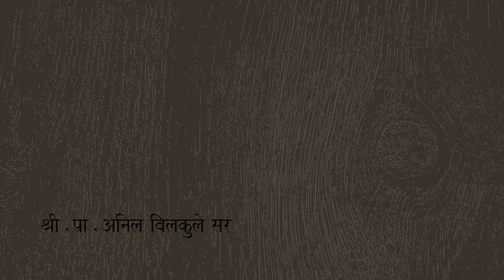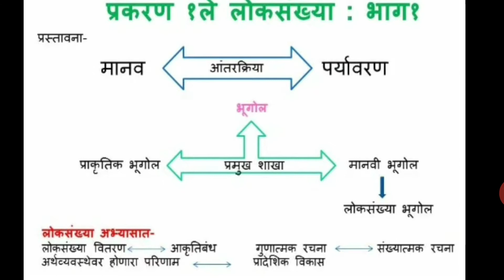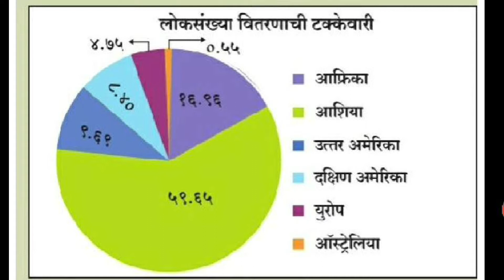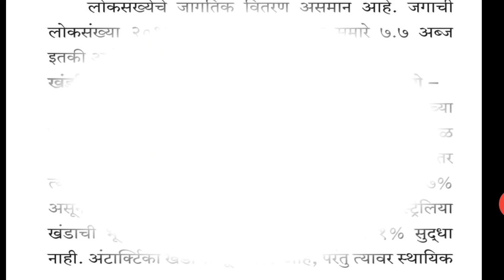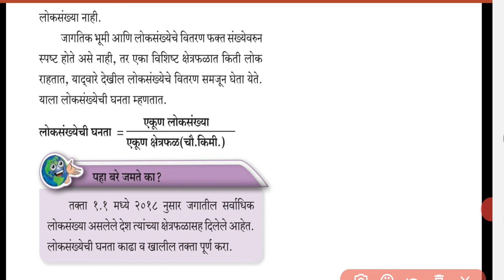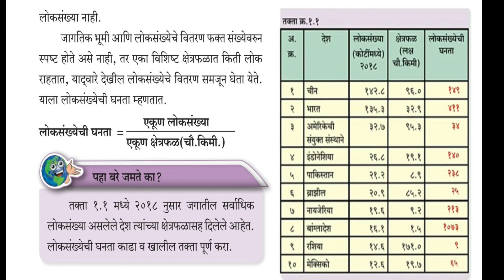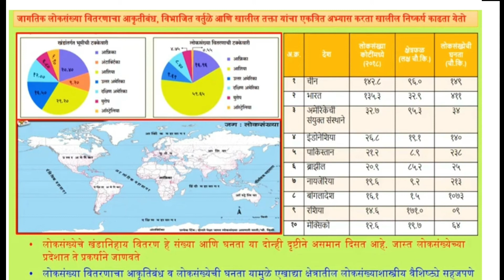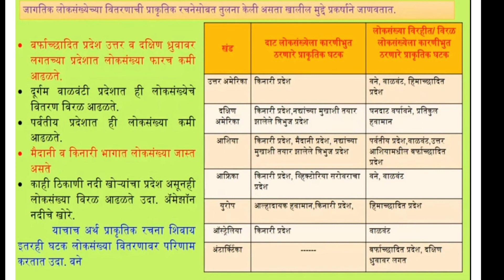१२ वी भूगोल नवीन अभ्यासक्रम प्रकरण पहिले लोकसंख्या भाग एक ......PART 1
लोकसंख्येचे वितरण व घनता